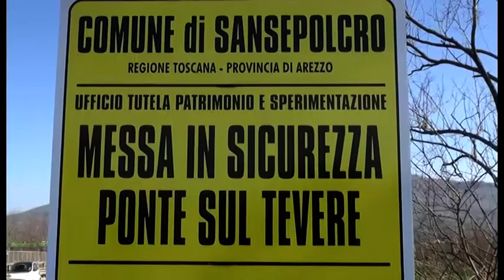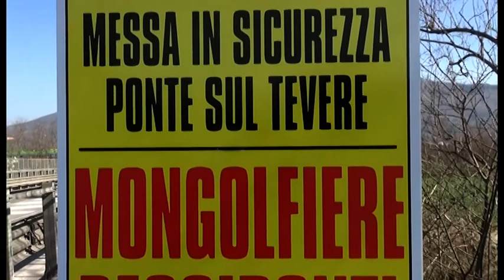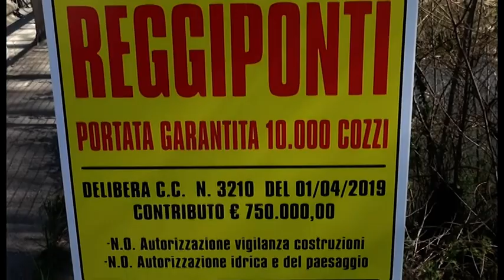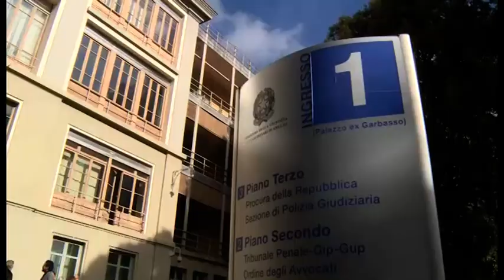Arrivano le "mongolfiere reggiponte": pesce d'aprile a Sansepolcro